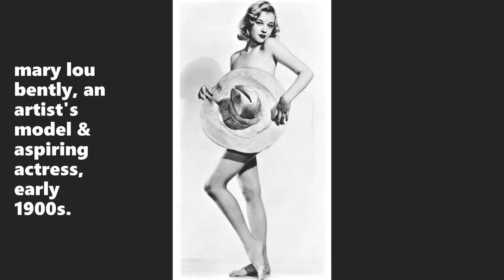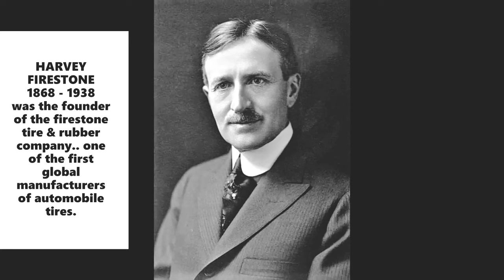Impressive Old Photos Rolling Back the Years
unique historical photographs.. many over a hundred years ago.. thank you for visiting my channel.